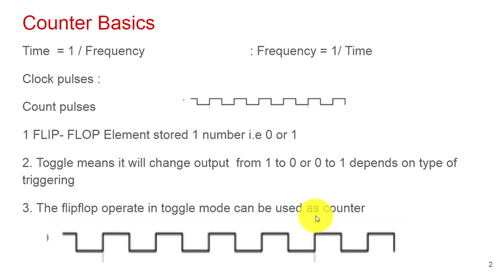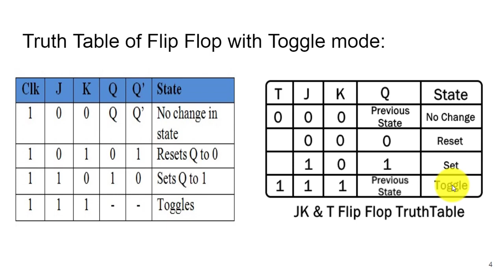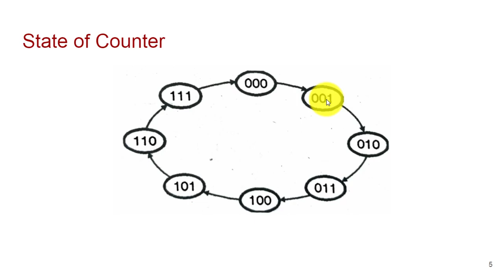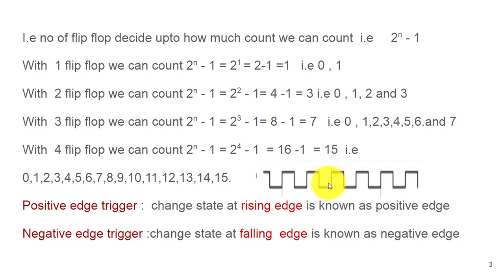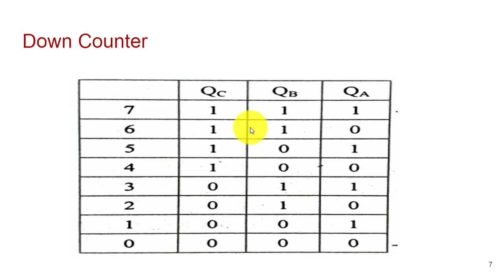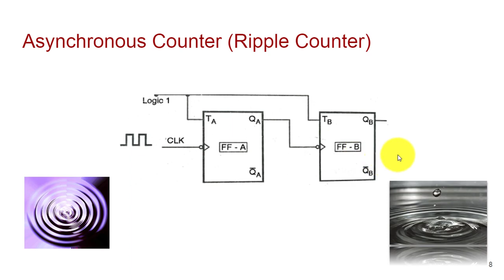Counter part 1 DEDI introduction to counter 720 X 1280